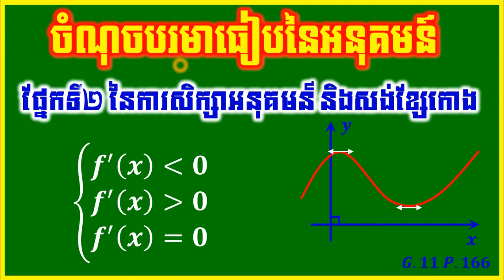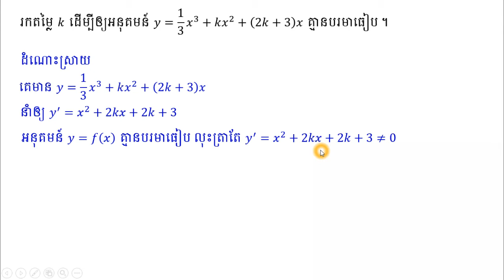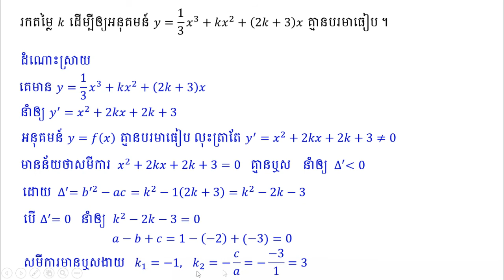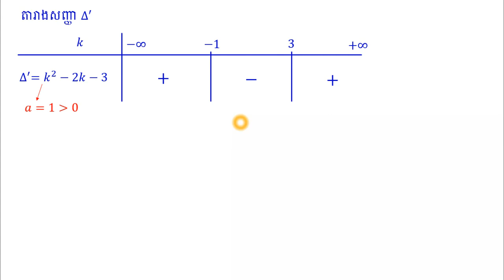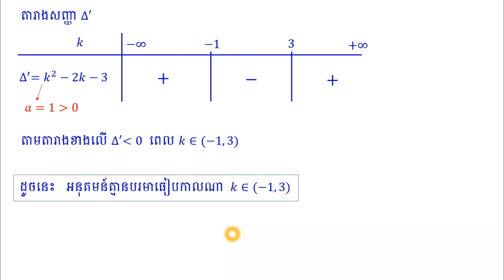ចំណុចបរមាធៀបនៃអនុគមន៍ 01 | extreme point 01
ក្នុងវីដេអូនេះខ្ញុំនឹងបង្ហាញអំពី
- ការសិក្សាចំណុចបរមាធៀបនៃអនុគមន៍
- លក្ខខណ្ឌដែលធ្វើឲ្យអនុគមន៍មាន ឬគ្មានចំណុចបរមាធៀប